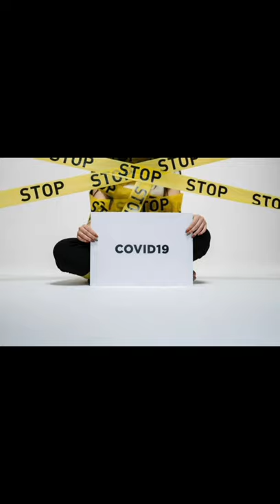Lava volcano eruption - canary island la palma Spain Part - 2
Part 2 canary island la palma Spain me lava volcano pichle 8 din se 410 acre land ko jala chukka hai...

Watch out part - 1